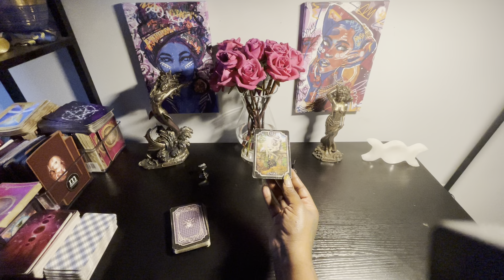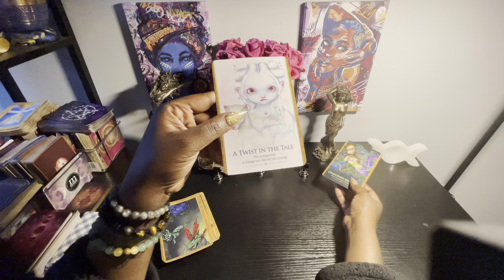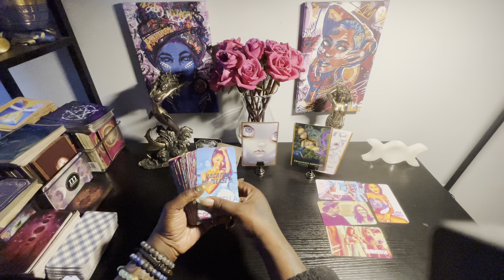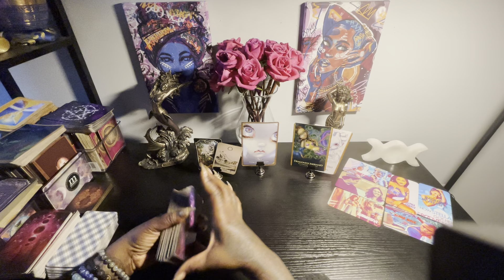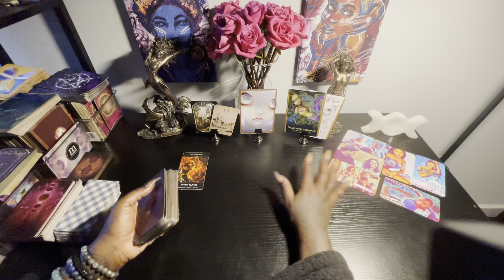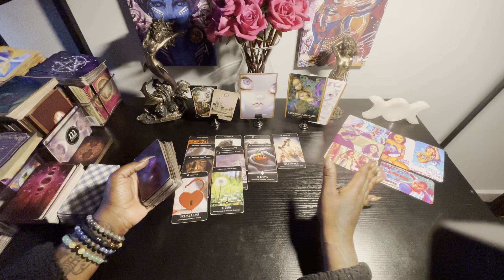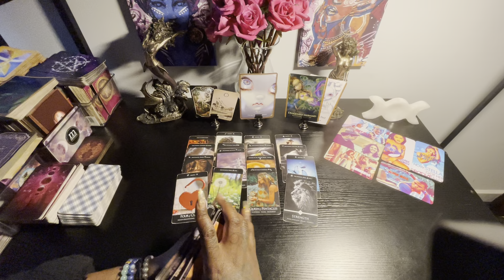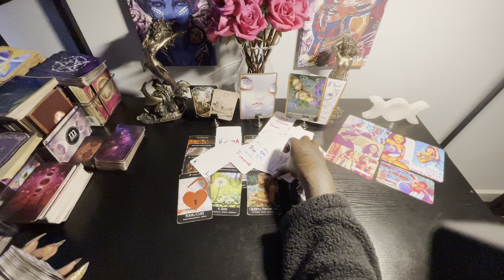Libra ♎️ wow wat a hot reading ❤️‍🔥 who is this new luv that’s coming in to light ur fire 🔥 🤤